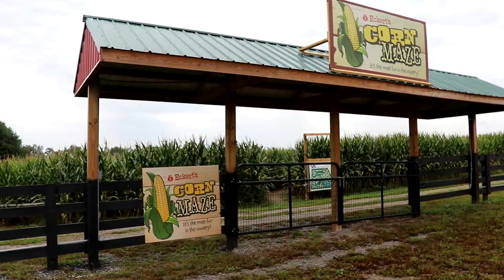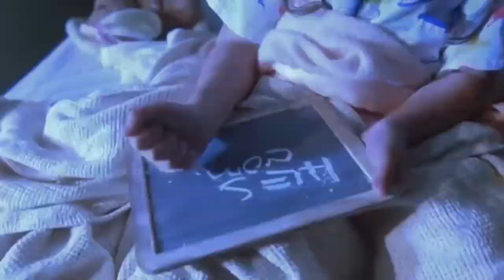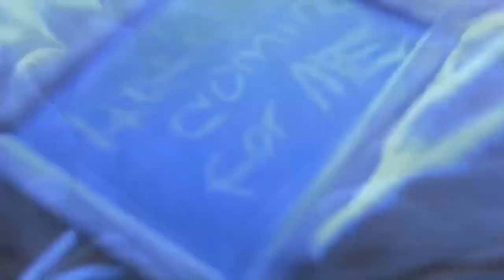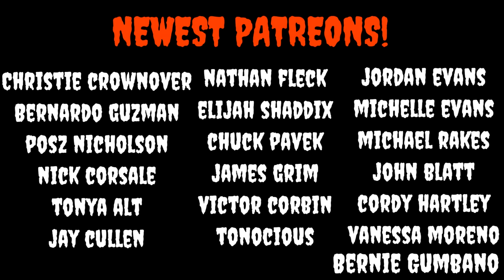HALLOWEEN 5: THE REVENGE OF MICHAEL MYERS MASK NOT BEING TUCKED IN